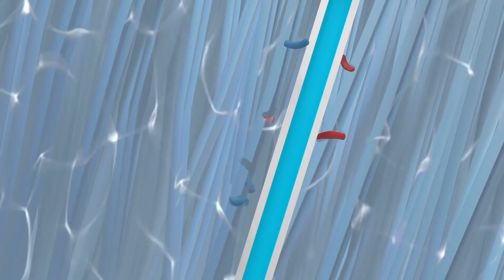Thiết Bị Lọc Nước Malloca MPC-5KCB Nước Lọc Chuẩn Nhật Sống Khỏe An Lành l Malloca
THIẾT BỊ LỌC NƯỚC MPC-5KCB
NƯỚC LỌC CHUẨN NHẬT – SỐNG KHỎE AN LÀNH
🌟100% sản xuất và nhập khẩu nguyên kiện từ Nhật Bản
Tạo nguồn nước sạch an toàn và tốt cho sức khỏe bằng việc lựa chọn thiết bị lọc nước lắp dưới chậu rửa MPC-5KCB thay thế việc trữ nước bình hay dùng nước đun sôi để nguội.
Sở hữu khả năng lọc nước không điện, không nước thải cùng công suất lọc lớn đến 5.000 lít, thiết bị MPC-5KCB mang đến 4 lợi ích tuyệt vời đển gia đình bạn.
✅Tốt cho sức khỏe nhờ nước lọc giữ khoáng tự nhiên, uống trực tiếp tại vòi, không cần đun sôi
✅Tối ưu không gian nhờ thiết kế nhỏ gọn, vòi thiết kế sang trọng chuyên dụng đảm bảo nguồn nước sau khi lọc không tái ô nhiễm.
✅Lưu lượng lọc 3.5 lít / phút cung cấp đủ nước cho các hoạt động sơ chế và uống trực tiếp cho gia đình từ 4 – 5 người.
✅Sở hữu trọn bộ thiết bị lọc nước bao gồm: Vòi nước chuyên dụng; lõi lọc WPC-01, hệ thống dây dẫn, ống dẫn nước chuyên dụng.
️🎉 Đặc biệt, bạn nhận ngay bộ nồi inox SA-099 trị giá 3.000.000 VNĐ khi mua thiết bị MPC-5KCB trong tháng 4.